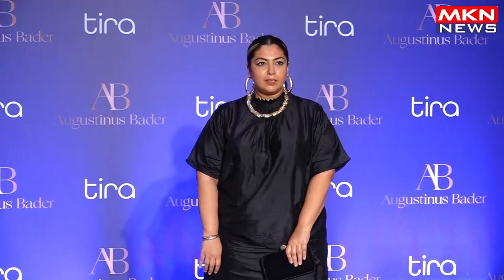ISHA AMBANI & KARAN JOHAR CELEBRATE THE INDIA LAUNCH OF GLOBAL PREMIUM SKINCARE BRAND AUGUSTINUS BAD